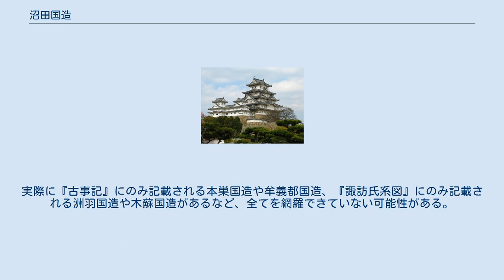沼田国造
沼田国造（ぬたのくにのみやつこ）は、古代には、現在の広島県三原市の沼田川（ぬたがわ）周辺地域を支配したとされる国造。
 沼田神社社家の筑紫家が自称し、『三原市史』がその存在を唱えた国造である。
 筑紫氏（つくしうじ、姓は不明）。
 支配領域は律令制が徐々に及び、中世になると、この地域は西園寺家の荘園沼田荘（ぬたのしょう）となった。
荘の下司は『楽音寺縁起絵巻』由来の在豪族の沼田氏（藤原倫実?）であった。
その後、西園寺家は力を失い、戦国時代には土肥実平が地頭職となり、以降小早川氏の支配下に置かれたが、その間、筑紫家は、現在の三原市沼田東町本市にある沼田神社（旧渟田宮）の社家として存続し戦後まで続いた。
尚、明治12年の届出記録よるとこの他沼田東町片島にある小方島神社、沼田東町七宝にある七宝厳島神社、亀山神社他の沼田東にある全ての神社も祠官されていた。
筑紫家所蔵の旧記によると「寛永2年（1625年）大宮司国造宮内太夫藤原直正書之」とある。
筑紫家の墓地は沼田東町七宝の亀山などに残されている。
最後の当主は神話学者の筑紫申真。
なお、筑紫の読みは「つくし」であり、九州発祥の筑紫（ちくし）氏とは無関係である。
 国造の支配領域は当時沼田国と呼ばれていた地域、現在の沼田川周辺に当たると考えられる。
 ただし、国造が列記される「国造本紀」（『先代旧事本紀』第10巻）を初めとして、史料に「沼田国造」の記載はない。
「国造本紀」には、沼田川を含む安芸地域（のちの安芸国）全体で阿岐国造の記載があるのみである。
これに関して『三原市史』では、「国造本紀」が全国の国造を網羅したものでないとする説を基に、沼田川流域に国造があった可能性を指摘している。
実際に『古事記』にのみ記載される本巣国造や牟義都国造、『諏訪氏系図』にのみ記載される洲羽国造や木蘇国造があるなど、全てを網羅できていない可能性がある。
 沼田神社では須佐之男神と櫛名田比売神を祀る。